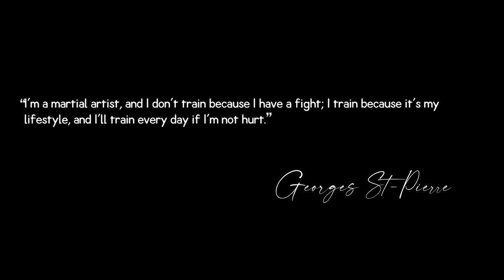George St Pierre The Greatest karate kyokushin Fighter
George St. Pierre is widely considered to be one of the greatest karate fighters in history, having achieved immense success in the Kyokushin discipline.

Georges St-Pierre (born May 19, 1981) is a Canadian former professional mixed martial artist. He is widely regarded as one of the greatest fighters in mixed martial arts (MMA) history. St-Pierre was a two-division champion in the Ultimate Fighting Championship (UFC), having won titles in the welterweight and middleweight divisions

He began learning Kyokushin Karate at age seven to defend himself against a school bully. He added fighting disciplines such as boxing, wrestling, Muay Thai, and Brazilian Jiu-Jitsu to his karate background

3rd dan black belt in Kyokushin Karate
Black belt in Shidōkan
1st-degree black belt in Brazilian Jiu-Jitsu
Black belt in Gaidojutsu

Copyright Note
SENSHI does not own the rights to certain of these video clips.